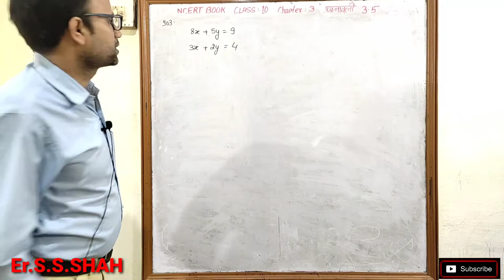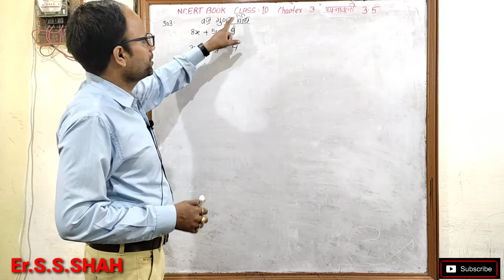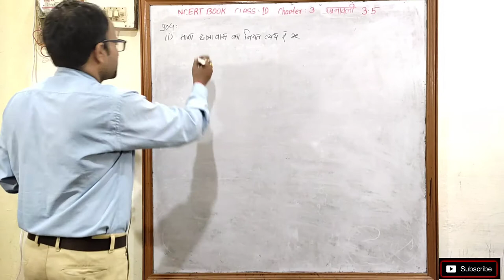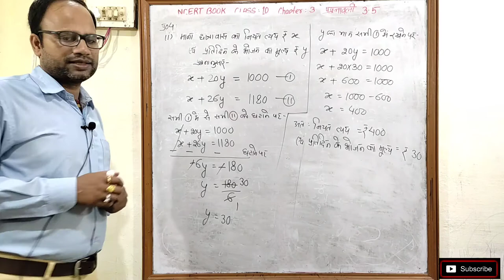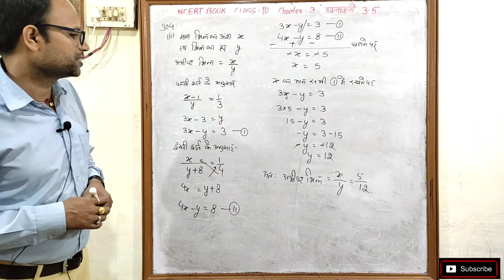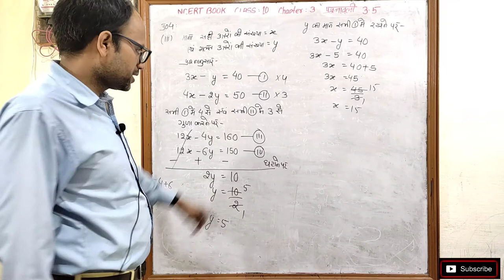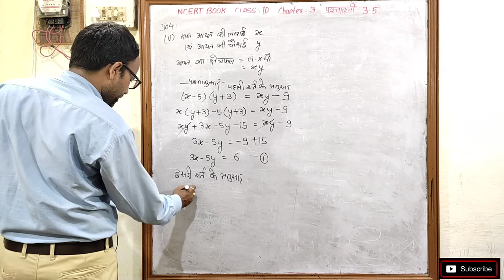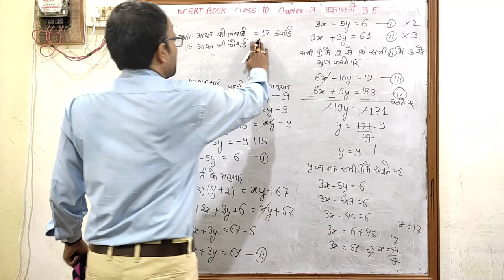दो चर वाले रैखिक समीकरण युग्म Pair of Linear Equations in Two Variables Class 10 Chp 3 Exe 3.5 भाग 2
Pair of Linear Equations in Two Variable class 10 Chapter 3 Exe 3.5
Class 10 Chapter 3 प्रश्नावली 3.5
Linear Equations